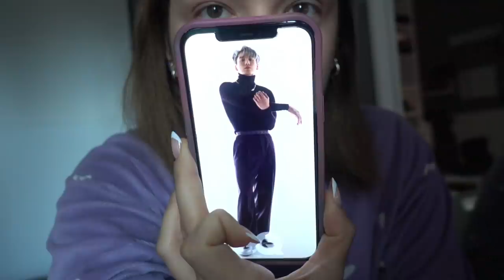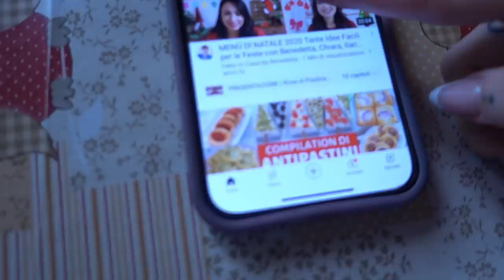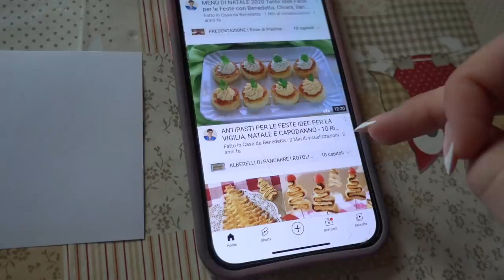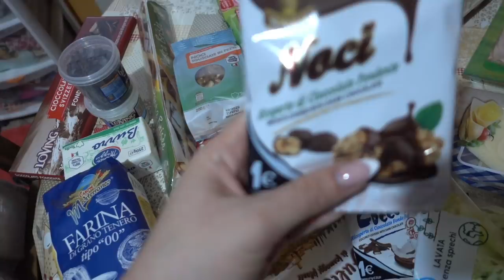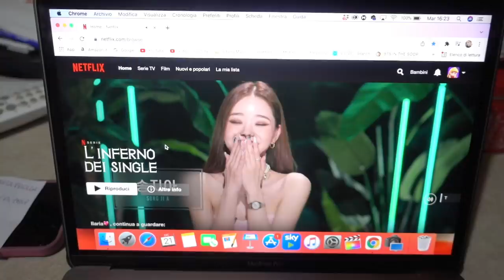DISASTRO IN CUCINA E CORSA DA PRIMARK!! | Vlogmas 21.12.21